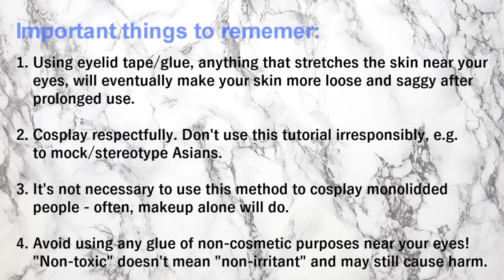Double Lids to Mono Lids Makeup Tutorial (+ BTS RM demo)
IMPORTANT NOTE: I made this tutorial to share an art skill (because makeup, to me, is a form of art), not to encourage anyone to obsess over Asian features, or even to fetishize it. Please be mindful of the difference between being interested in Asian makeup and purposely 'pretending to be Asian'. It's a serious problem if people actually start to reject their own identity in order to pursue one of another race - in this case, Asian. Then it gets problematic and should be stopped. At the end of the day, you are still you and no makeup will change that.

Respect is the key.

This is a controversial topic even among Asians. You should carefully consider before doing it.

Do NOT use this tutorial to do anything racist, let's keep the kpop (cosplay) community a friendly and educated place for international kpop stans to have fun in, and protect its reputation from being spoiled.

Some people think the reason why I could do kpop makeup is because I have monolids, but the truth is, I don't! I have tapered double lids and in my past tutorials, I used only makeup to cosplay kpop idols. This double lid to monolid tutorial may be helpful to those with double lids but isn't completely necessary :)

Products
Double lid tape: search "Double sided double lip tape" on online websites and you'll find them!
Eyeliner: Lancome (the lettering faded)
Music
BTS Young Forever Intrumental - by ryuseralover